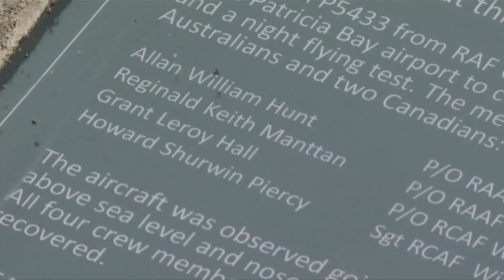Underwater Archeological Society of BC commemorates fatal plane crash victims with underwater plaque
The Underwater Archeological Society of BC will be placing an underwater plaque honouring the victims of a fatal plane crash in the waters of the Saanich Inlet.